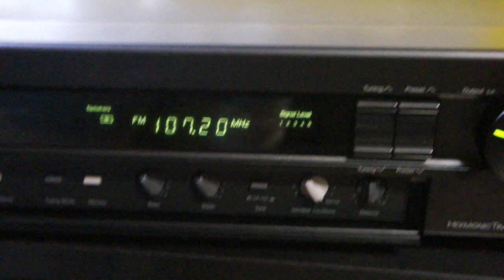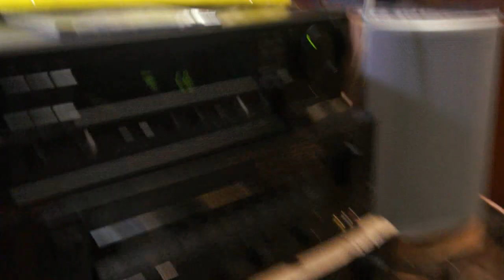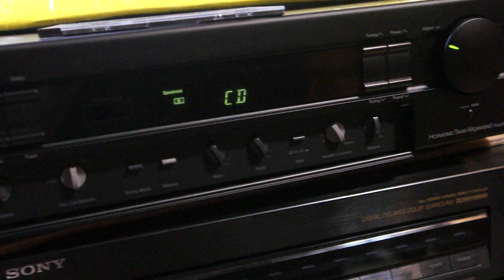Nakamichi Receiver2, Revox BR430 one as